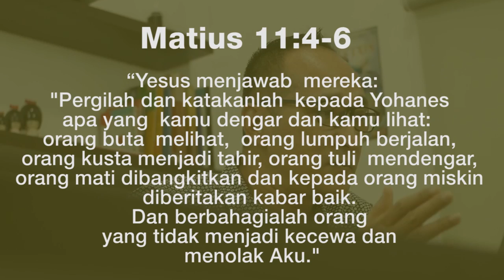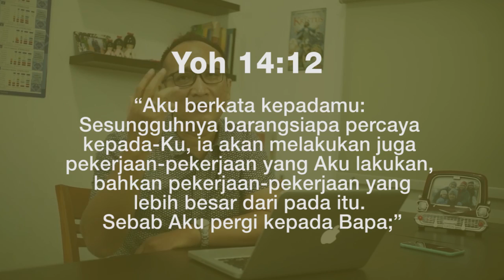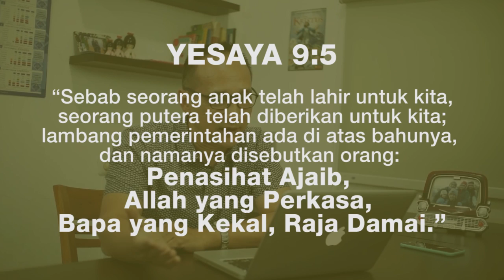SOM (Pengajaran Alkitab) // PDM ADJI KURNIAWAN